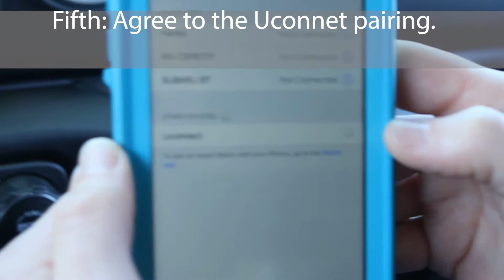Uconnect 4 Bluetooth Setup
Step by step walkthrough on setting up your Bluetooth!